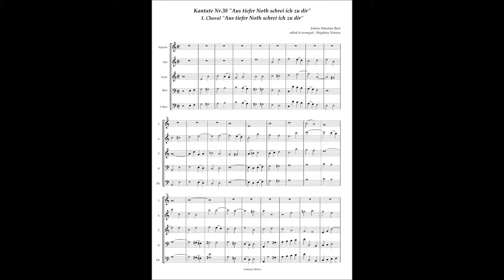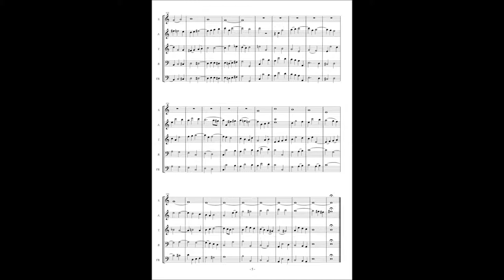Johann Sebastian Bach, Cantata No 38 / 1 Choral "Aus tiefer Noth schrei ich zu dir"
Johann Sebastian Bach, Cantata No.38 "Aus tiefer Noth schrei ich zu dir" BWV 38